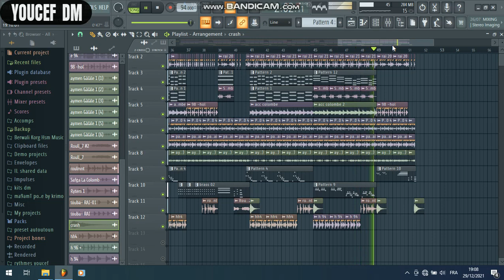bousmaha mouhamed سيليباتار ولا خاطبينك | instrumental fl studio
rai music instrumental FL studio by youcef dm